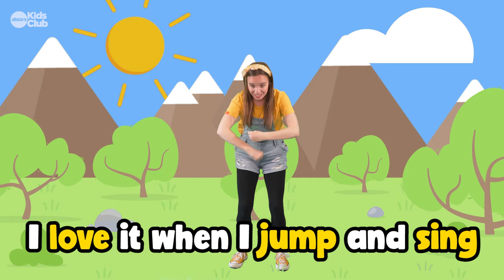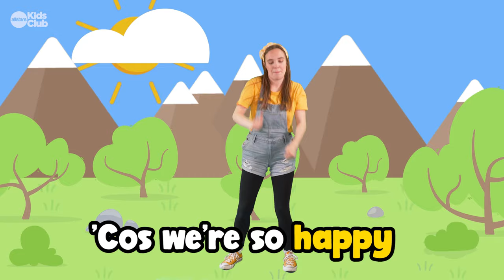Jump Up And Down 🙌🏼 Preschool Kids Song | Sing-along Kids action song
Welcome to our preschool kids worship song, "Jump Up And Down"

Preschoolers will love singing along to the song and actions with Bethany.  A song to help us remember to serve the Lord each and every day with a heart full of Joy! 😁🙌🏼

Written by Simon Parry
Produced by Simon Parry